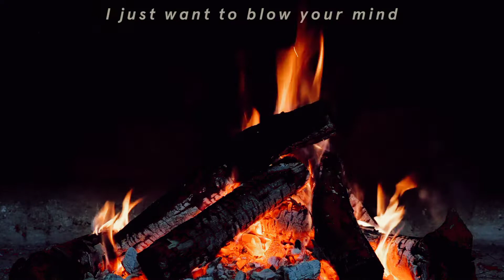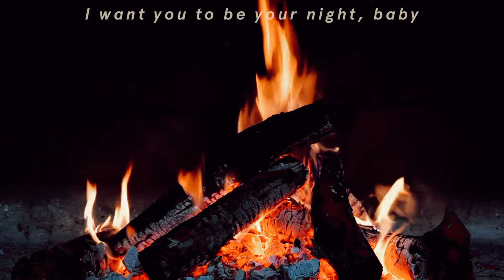promise - jimin but you are sitting around the campfire